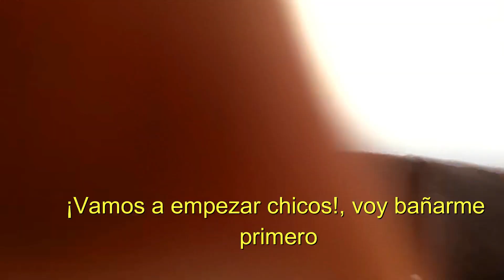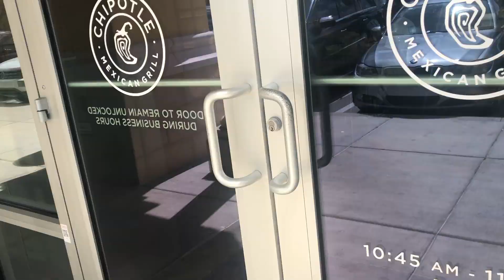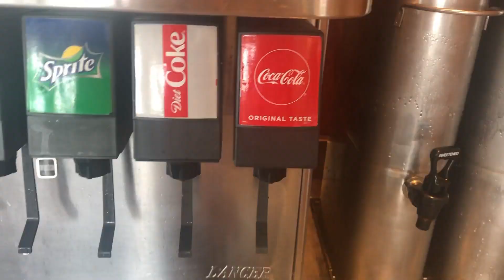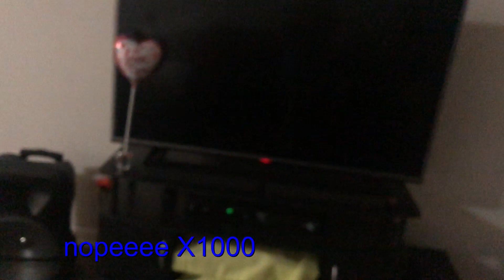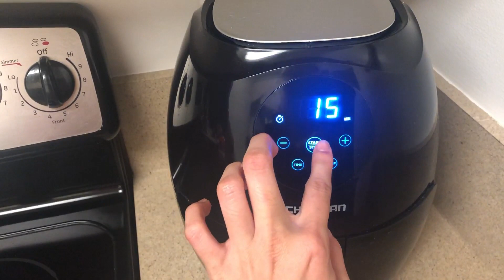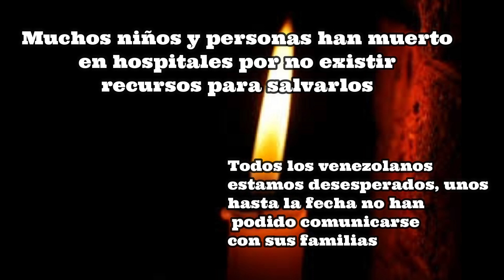24 HORAS HABLANDO INGLÉS😜/ SPEAKING ENGLISH FOR 24 HOURS / Gabykisses 💋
HOOLAAAA CHICUELOSSS! Les mando muchos besitoss! 😍😘

Hablar 24 horas en inglés es un reto que nunca me habia propuesto, hoy les traigo mi primer dia hablando en inglés completamente.

♥ Si quieres ver como puedes ayudar a Venezuela ♥

♥Si quieres ver como me hago UNAS RICAS AREPAS ♥

♥Si quieres ver mi RUTINA FACIAL DIA Y NOCHE♥

Estoy muy agradecida porque estamos cumpliendo ♥♥ 3300♥♥ PUEDES CREERLO? de verdad que lo hago con mucho amor y esto me pone super super super contenta.

Si quieres saludos usa el Hashtag

♥♥♥♥Este vídeo lo grabe con♥♥♥♥
Mi IPHONE X

♥♥♥♥Lo edité con♥♥♥♥
 FILMORA

♥♥♥♥Las Canciones♥♥♥♥
 Las saque de la biblioteca de Youtube

 @gabykisses en INSTAGRAM, FACEBOOK Y TWITTER

 Si ves esto comenta "AMO LA PLAYA" ❤

*¿Qué haces por estos lados? Los likes son arriba* 😊